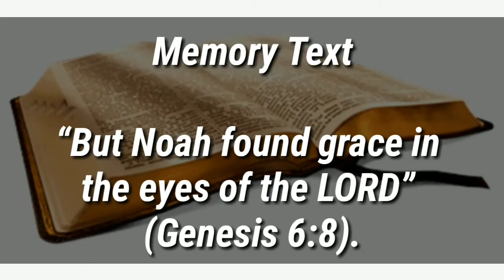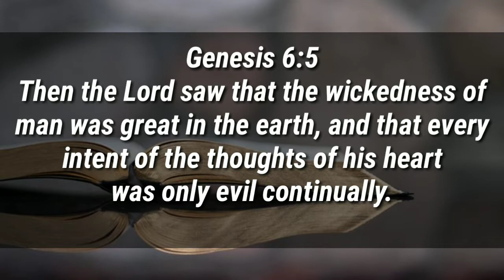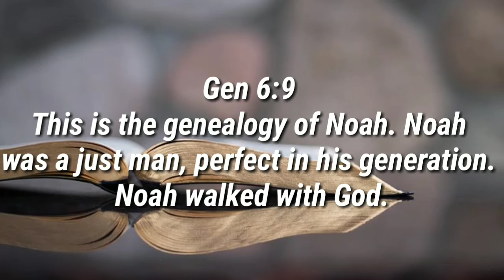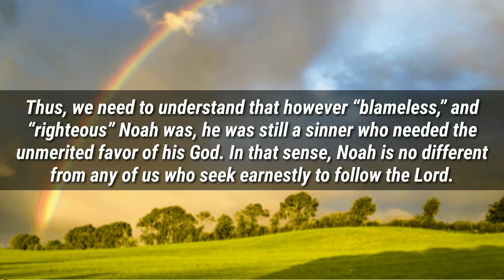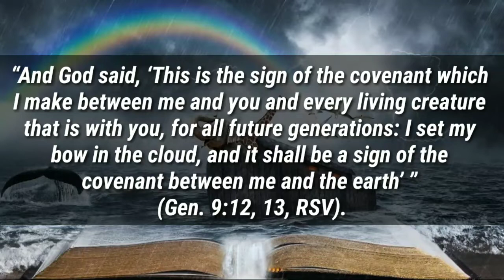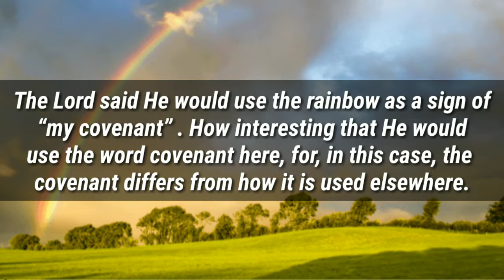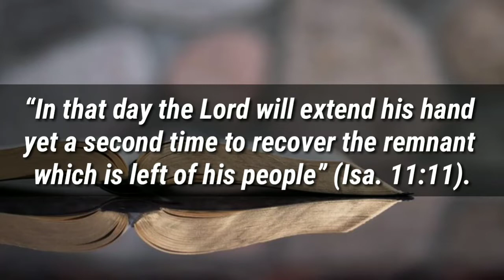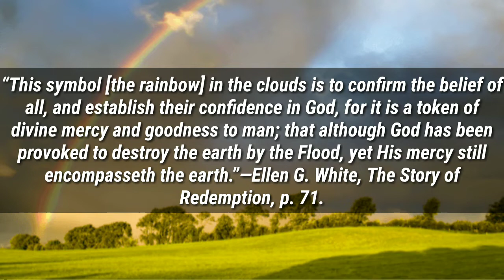Sabbath School| Lesson 3: All Future Generation| 2nd Quarter 2021